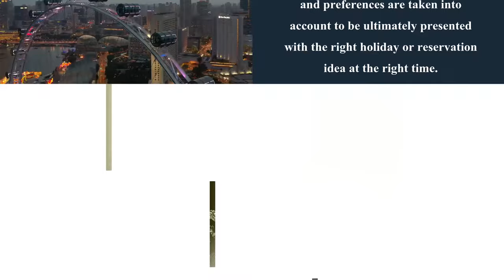luxury brand clothes promo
“MSM Video Ads Agency”

You are warmly welcomed in “MSM Video Ads Agency”

Our aim is to boost your business in this Pandemic Situation where businesses are suffering very badly.
We will help you to make your business digitalized by providing our digital services such as video Ads for your products or Poster Designs and not even this but we can also make a Proper Digital Campaign for your business to hit your targeted audience.

Greeting!

I WILL MAKE SHORT VIDEO ADS FOR YOUR PRODUCTS, YOUR COMPANY OR YOUR BUSINESS!

Short video Ads, Facebook and Instagram Ads, Product and promo Ads

This is [ BASIC VERSION ]

This video is used for Gym & Fitness | Beauty & Care | Beverages | Books | Business | Car | Children | IT |  Ecommerce |  Fashion |  Food |  Health |  Real Estate...

► GROW YOUR BUSINESS WITH SHORT VIDEOS ADS INCLUDED IN THIS GIG
⭐ Use of your product images or footage.
⭐ Add logo & URL.
⭐ Full HD 1080p; Mp4 file format.
⭐ Video Editing.
⭐ Background music.
⭐ Custom colors to match your branding.

►  PLEASE SEND ME THESE FOLLOWING STUFFS:
⭐ Your product images or footage: Best quality.
⭐ Text lines ( Scripts ): Add the text lines you want.
⭐ Your logo, your website's Url.

► YOU WILL GET:
➡️ Fast delivery

100 % satisfied work with unlimited revisions. My first aim to give you amazing videos to boost your business instead of making money.

You can check here the previous work related to Social media ads VIDEOS

We can also create videos related to;

 motivational trailer
 book trailer
 cinematic trailer
 event trailer
 YouTube ads
 documentary
 cinematic epic teaser

100 % satisfied work with unlimited revisions. Our first aim to give you amazing videos to boost your business instead of making money.